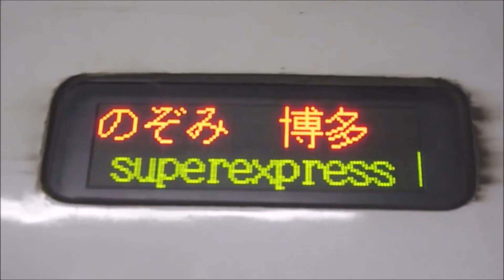COVER一生「東京夜霧」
説明　　　１９９９年１１月発売の加門亮の懐メロ。先日、第一興商から削除された動画６２本、この歌で６本回復！　第一興商はダーティな会社のようだな。独禁法違反や他の事業者の妨害で裁判を起こされたり。一昨日行った店のカラオケは２件とも第一興商ではなかった。その前日に行った店は第一興商だったので、いつか他の会社に変更させてやる。通信カラオケDAMとかカラオケCDとかも販売してるから、以前何度かこの会社のカラオケCD買ったけど、もう絶対に買わんぞ。同業者とのビジネスの諍いはしかたなくても、客の全国のカラオケファンの老人を敵に回してどうすんのかねぇ。どこかのポストに頭の悪いやつがいるんだろう、バカは降格か首だな。そうしたほうがいいよ社長！それともお前がバカか？